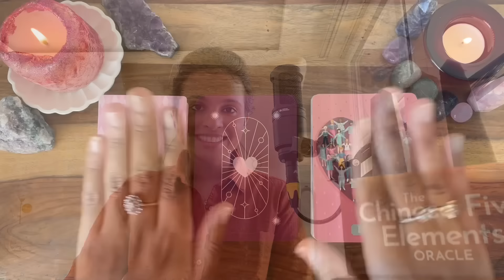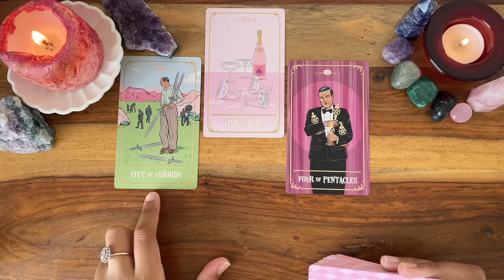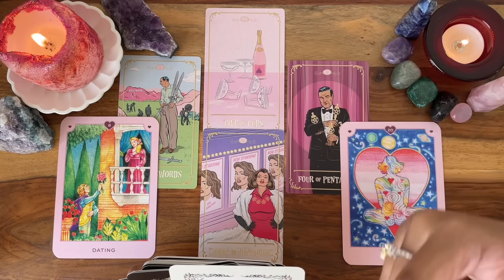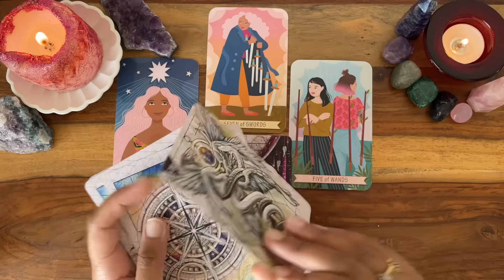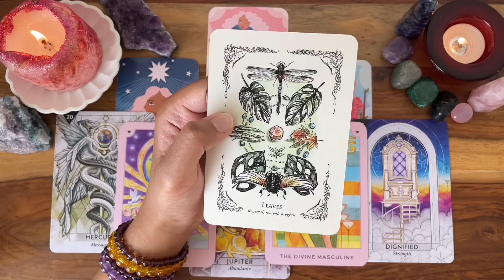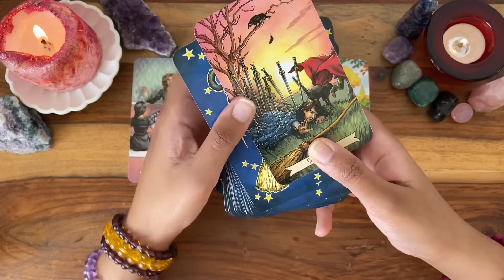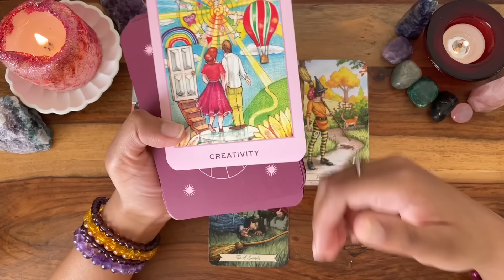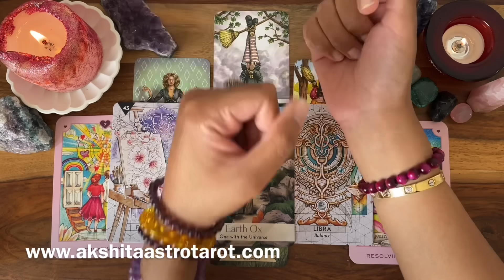🔢Pick Your DOB & See Who Is In Your Destiny, Their Nature, Personality🥂Your Married Life✨💞✨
Hello everyone! I am back with another tarot reading, this reading is about Your Destined Partner, Your Married Life✨

Time Stamps
Pick Your Pile According To Your Birth Date

🤎 2,5,9,10,14,18,20,23,26,28
Pile 1 - 01:28

💚 3,4,7,12,13,16,19,22,25,29,31
Pile 2 - 21:41

💜 1,6,8,11,15,17,21,24,27,30
Pile 3 - 40:00